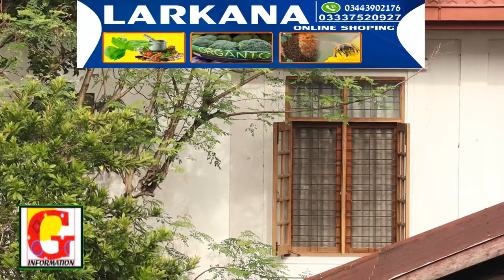youtube video #-B6nyi2J2p8